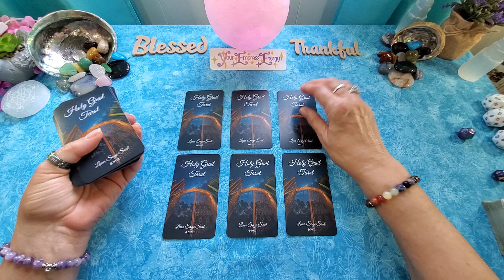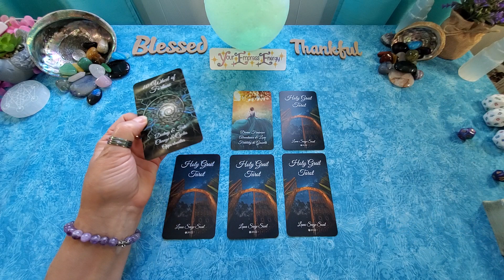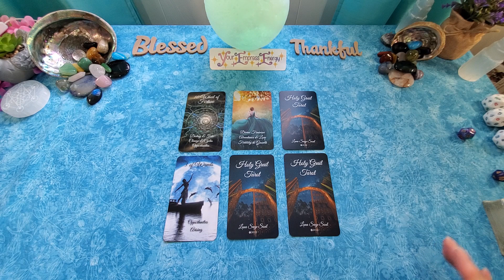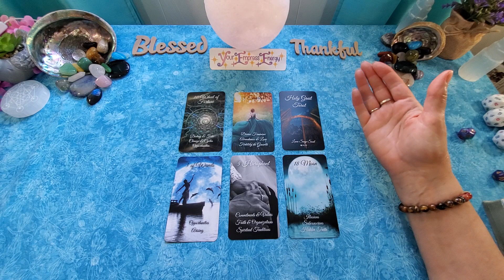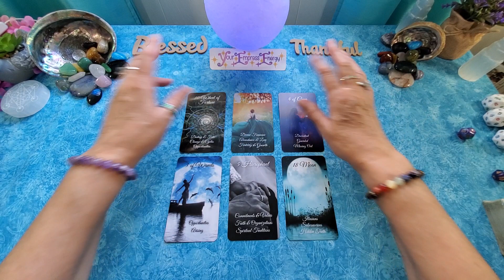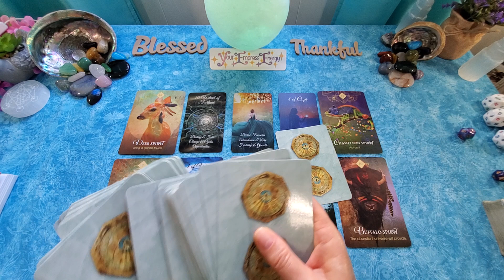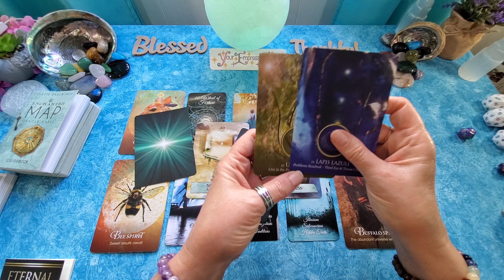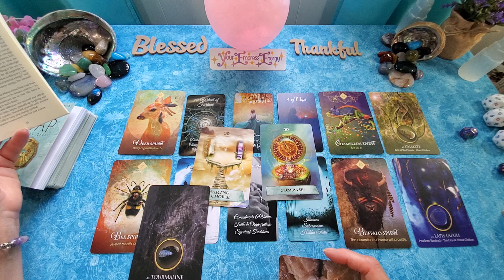LIBRA ♎️ SO COOL!!! QUANTUM MAGIC!!!